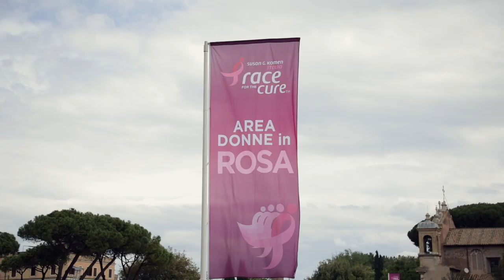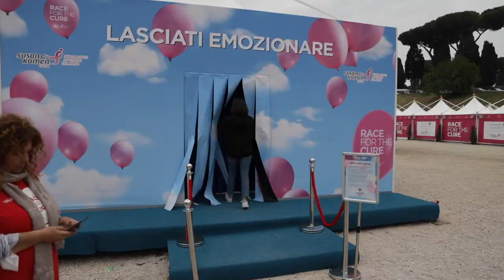Race for the cure 2022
LA RIPARTENZA DELLA RACE FOR THE CURE:
CON OLTRE 50 MILA PARTECIPANTI IL CIRCO MASSIMO SI TINGE DI ROSA!